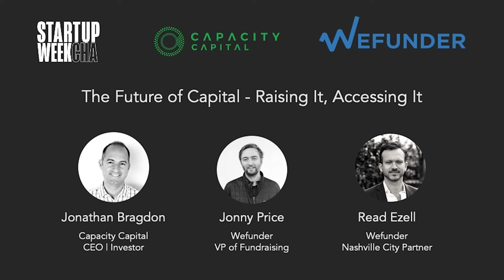"The Future of Capital" at Chattanooga Tech Week - Full Panel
Wefunder and Capacity Capital are partnering to host a conversation about new avenues to access and raise capital for businesses of all types.

The most important driver of economic growth in Chattanooga is home-grown entrepreneurship. Regulation crowdfunding and other alternative capital tools can help make sure that our community can invest in the founders they care about supporting most.